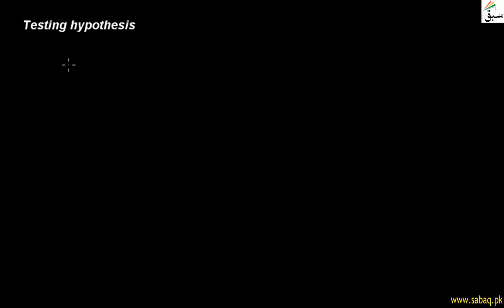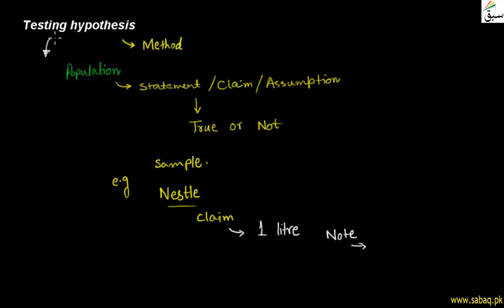Testing hypothesis, Statistics Lecture | Sabaq.pk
Method of testing hypothesis, claim or assumption, examples
This video is about: Testing hypothesis. Practice tests and free video lectures for Physics, Chemistry, Biology, Math’s, Computer Science, English & more subjects are also available at Sabaq.pk. So, subscribe to Sabaq.pk/Sabaq Foundation now and get high marks in your exams.

CLASSES WE COVER AT SABAQ.PK / SABAQ FOUNDATION:

1. KG
2. Class 1
3. Class 2
4. Class 3
5. Class 4
6. Class 5
7. Class 6
8. Class 7
9. Class 8
10. Class 9
11. Class 10
12. Class 11
13. Class 12
14. Class 13
15. Class 14
16. MCAT
17. ECAT
18. CSS

BOARDS WE COVER AT SABAQ.PK / SABAQ FOUNDATION:

1. FBISE
2. Sindh Board
3. KP Board
4. Balochistan Board
5. Cambridge

STUDY MATERIAL WE OFFER AT SABAQ.PK / SABAQ FOUNDATION:

1. Physics Lectures
2. Chemistry Lectures
3. Mathematics Lectures
4. Biology Lectures
5. English Lectures
6. General Science Lectures
7. Computer Science Lectures
8. General Math Lectures
9. Accounting Lectures
10. Statistics Lectures
11. Advance Accounting Lectures
12. Cost Accounting Lectures
13. Practice Tests
14. Physics Practical
15. Chemistry Practical